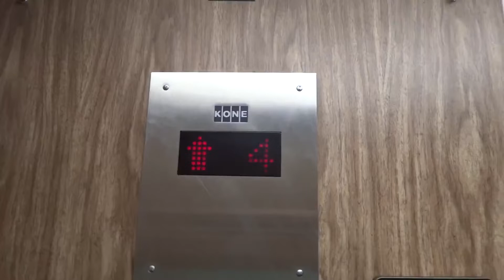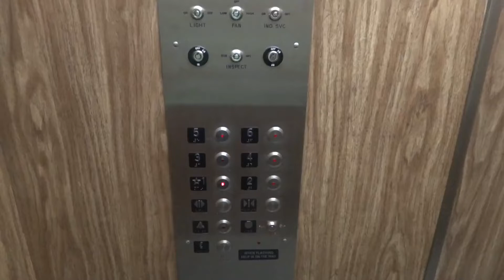EPIC MOTOR: 1969 Otis (mb KONE) Traction Elevator (1/2) | Health Sciences Bldg, UW | Laramie, WY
Manufacturer - Otis (mb KONE)
Power - Traction
Door Type - Single Slide
Buttons - Innovation Bruiser
Floor Indicator - Dot Matrix
Floors Served - 6
Capacity - N/A
Year Installed - 1969
Modernized - 2003